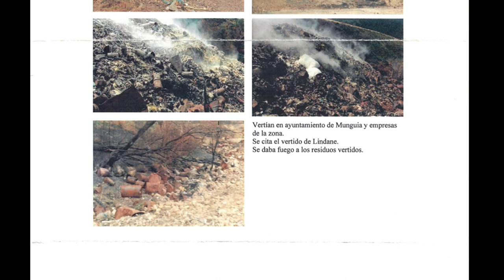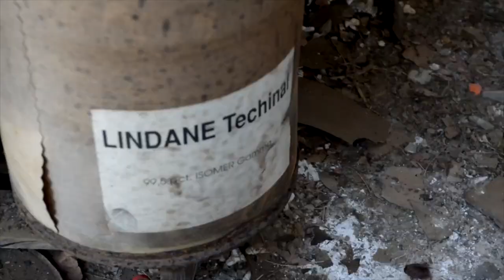10.000 tona lindano, Jata mendian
| Milaka tona lindano daude Bizkaiko Jata mendiaren inguruan, Lemoizko Larrazabale zabortegi zaharraren azpian. Lurrean ez ezik, uretan ere topatu dituzte lindano arrastoak. Eusko Jaurlaritzak 1989tik dauka egoeraren berri, baina orain arte ez du neurririk artu eremua garbitzeko eta kutsadurari aurre egiteko.